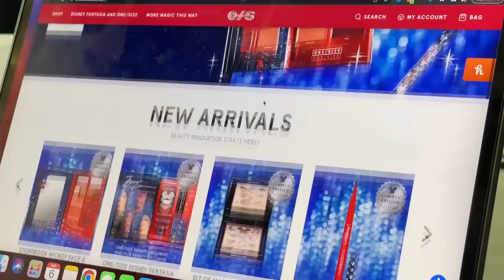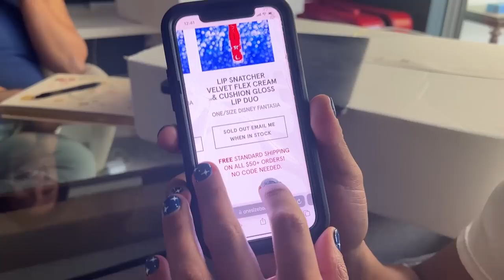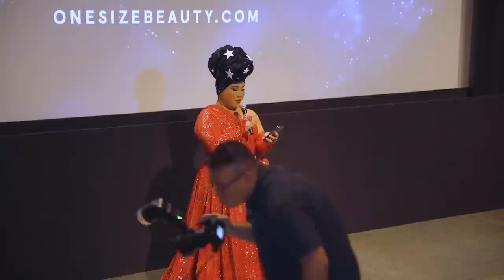MY DISNEY DREAM COME TRUE: Launch Party Vlog | PatrickStarrr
This was a dream come true. Let me know if you like this vlog style!
I lowkey feel like I am part of the Disney D23 Expo this week...just crazy that this One/Size Beauty collection launched the very same week everything is being released...like the Little Mermaid with Chloe Halle, Enchanted with Amy Adams, Marvel and much more! Also- my family and I are going on the Disney Wish of Disney Cruises tomorrow! I hope you all get to see that vlog too! Im working so hard to make these videos for all of you! I love you all so much!

xoxo
PatrickStarrr

PATRICKSTARRR

PSTARRRsnaps

TEXT ME!

PatrickStarrr
2355 Westwood Blvd.